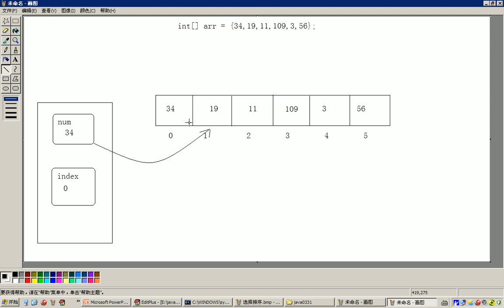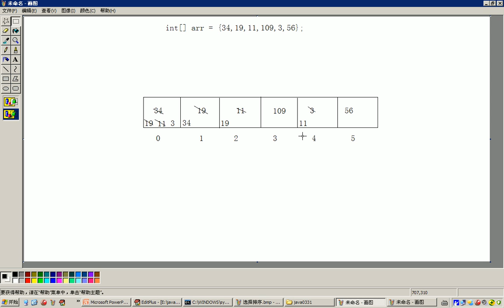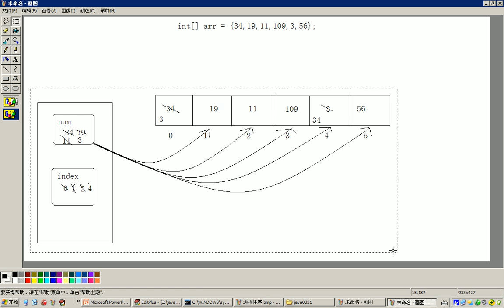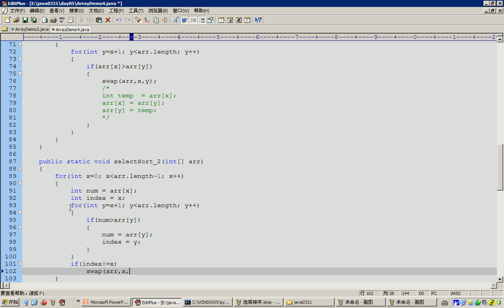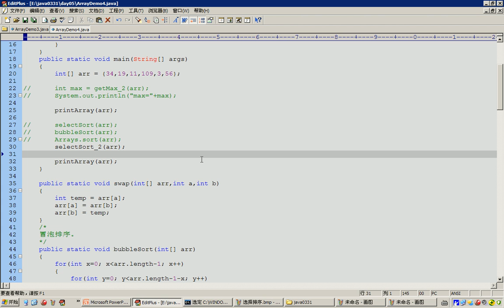07 Java基础数组 排序的性能问题